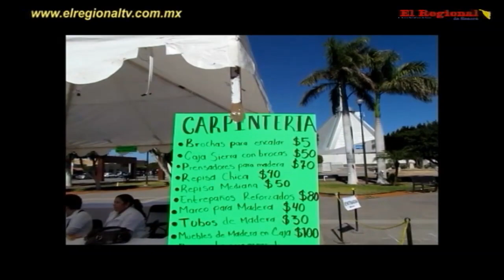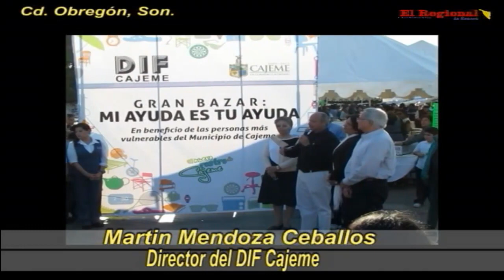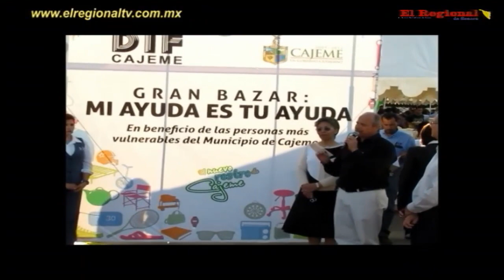Disfrutan miles de cajemenses del Gran Bazar "Mi Ayuda es Tu Ayuda", que realizó DIF-Municipal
Cerca de 5 mil personas se beneficiaron con artículos para el hogar, ropa y  abarrotes en el  Gran Bazar "Mi Ayuda es Tu Ayuda", que el Sistema DIF-Cajeme organizó en apoyo a las familias más vulnerables del Municipio.

En representación del Presidente Municipal, Manuel Barro Borgaro; asistió el Director General de DIF-Cajeme, Martín Mendoza Cevallos; quien inauguró el evento en la plaza Álvaro Obregón acompañado de la subdirectora de la Institución, María de los Ángeles Félix Valenzuela; la Diputada Eloisa Flores García, y el Director de Salud Municipal, Fernando Gil Montiel.

"Nos sentimos contentos de seguir trabajando con la gente, aquí estamos para atenderlos y agradecemos en nombre de la señora María Laura Riemann de Barro, Presidenta del Voluntariado de DIF, el que hayan asistido a comprar y beneficiarse con descuentos del 70 por cierto, para de esa manera ayudar a las familias más vulnerables", manifestó Mendoza Cevallos.

 De igual manera agradeció a la señora Iveth Dagnino de Padrés, Presidenta de DIF-Sonora, quien siempre está al pendiente de la comunidad cajemense, y nos donó una cantidad importante de ropa y calzado nuevo, así como la empresa Home Depot por su aportación en artículos para el hogar.

Al respecto la señora María de los Ángeles Félix Valenzuela destacó la importante labor que realiza el personal de DIF así como las Damas del Voluntariado para hacer posible de la mano con la señora María Laura Riemann de Barro, este importante evento cuya finalidad es apoyar a las personas con mayor necesidad.

 Por su parte, la diputada Eloisa Flores García hizo un reconocimiento a la Primera Dama en Cajeme por preocuparse siempre en ayudar a las familias con mayor necesidad y contribuir con este tipo de eventos a la economía familiar.

Entre los muchos beneficiados, el joven José Luis Uribe de la colonia Morelos, compró tres productos una llave para el baño y herramientas  para su vehiculo que adquirió por 190 pesos cuando el total en otro lugar hubiera sido por la cantidad de 400 pesos.